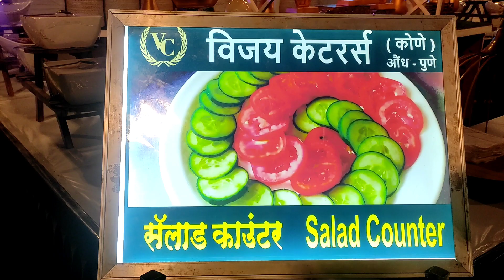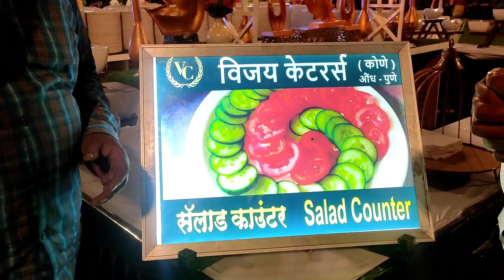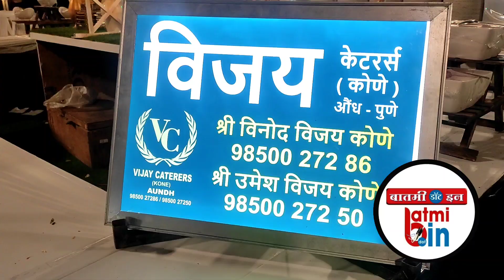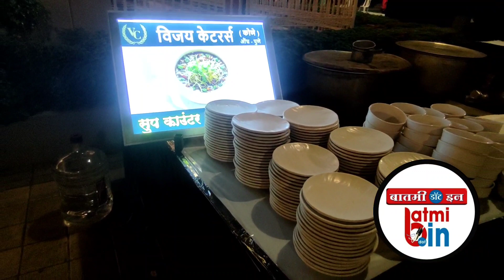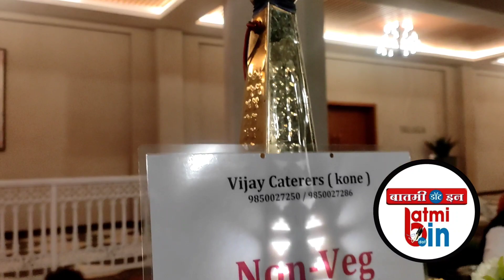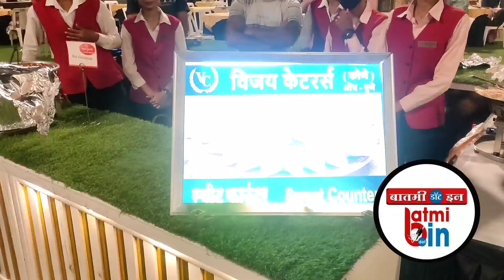विजय केटरर्स च्या व्हेज नाॅनव्हेज मेन कोर्स मधील खाद्य पदार्थ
विजय केटरर्स
औंध बोपोडी बाणेर
फोन -
विनोद कोणे - ९८५००२७२८६
उमेश कोणे -  ९८५००२७२५०